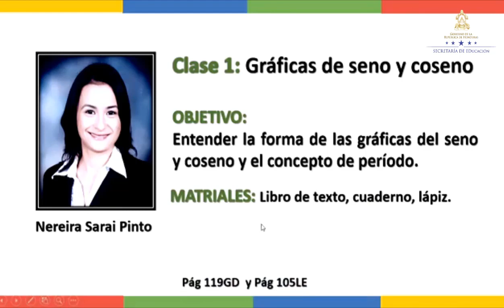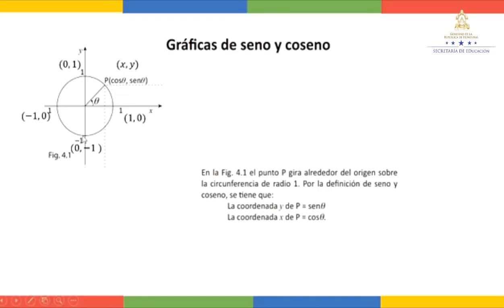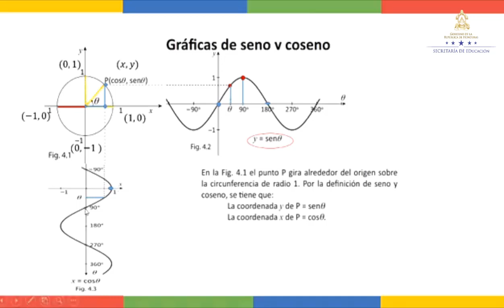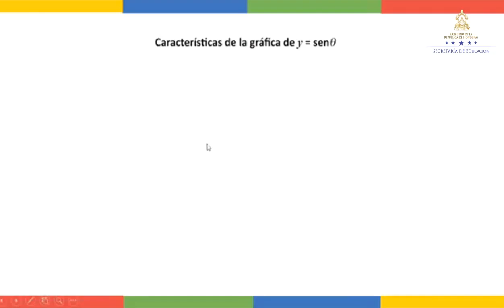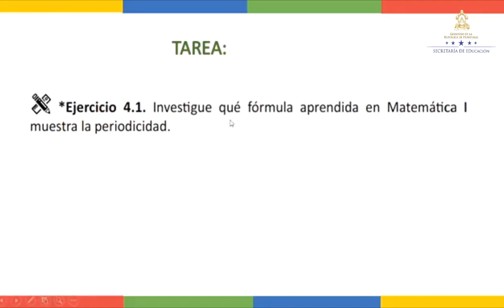Gráfica de seno y coseno – Décimo Grado – Matemáticas II